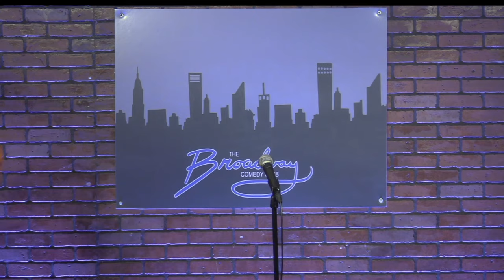Alex Quow Broadway Comedy Club Set